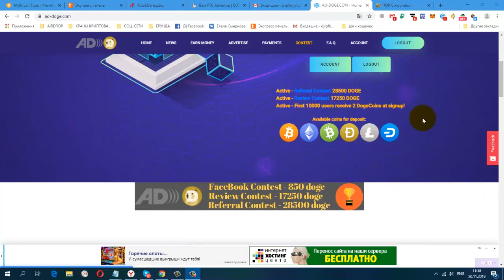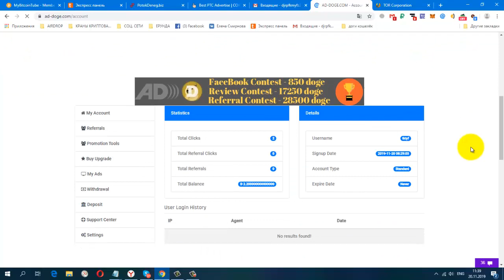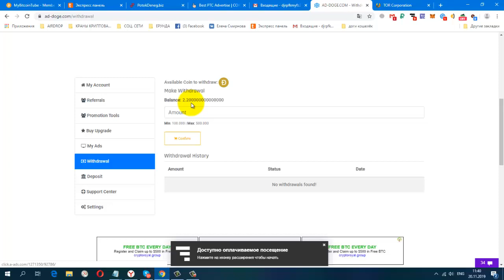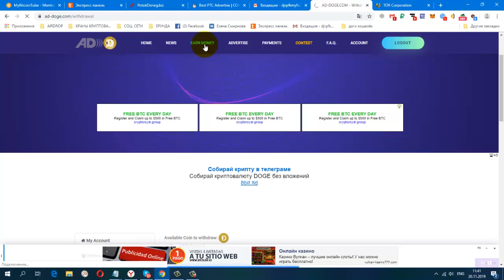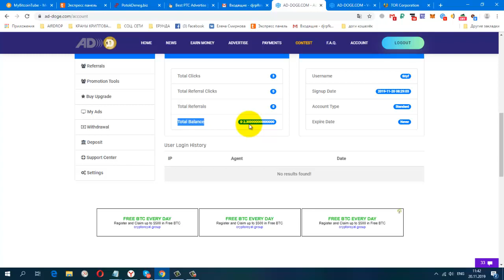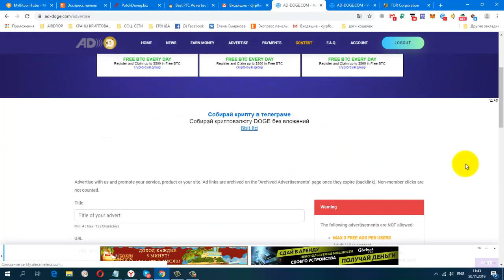Без вложений Ad Doge Новый ЖИРНЫЙ DOGE Букс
Жду Вас.